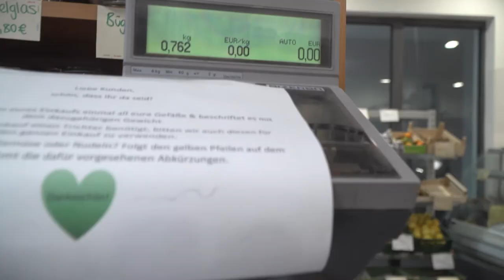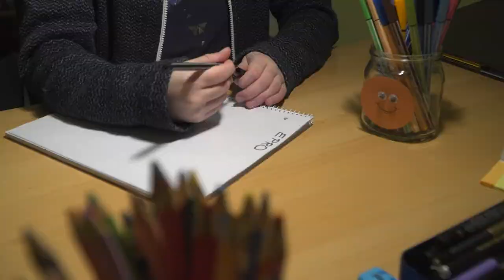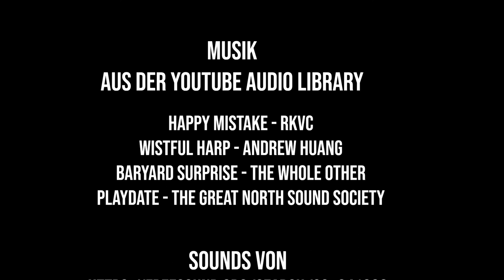Karl, das Einmachglas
Jedes Jahr werden in Deutschland viele Millionen Tonnen Verpackungsmüll produziert. Mit diesem Video möchten wir zeigen, wie vielfältig die Einsatzmöglichkeiten von Einmachgläsern und anderen Gläsern sind.

Lass dich von Karl und seinen Freunden inspirieren, wie du dein Leben ein Stück weit nachhaltiger gestalten kannst.

Ein herzliches Dankeschön geht an den Unverpackt-Laden in Würzburg.

Quellen:
Fakten: